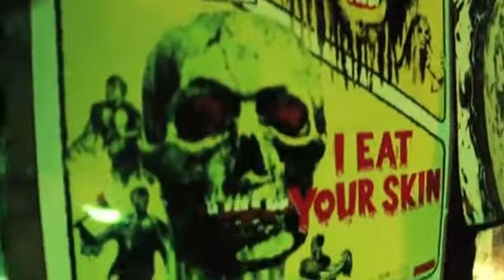THE LURKING CORPSES - The Leech And The Worm 🇺🇸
*No cuentos con los derechos de la música